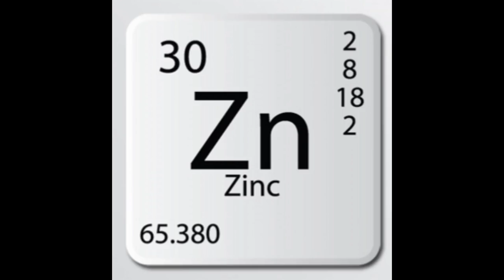Why Everyone With Acne Should Try Zinc - Natural Treatment for Acne!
Zinc supplements have been used for years in cases of both mild and inflammatory acne. In fact, research has shown us that people with acne have much lower levels of zinc when compared to those who have clear skin and that in supplementing zinc acne lesions reduced by 50%. Deemed a natural cure for hormonal, cystic, or even regular good ole whiteheads, today I wanted to take a second to explore what exactly zinc is, what the best form is for acne, and how it works to treat and prevent new breakouts from forming.